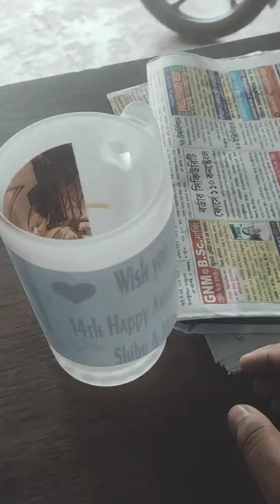beer mug printing